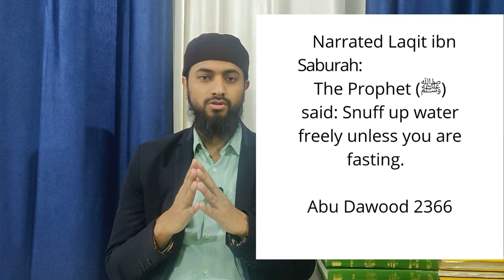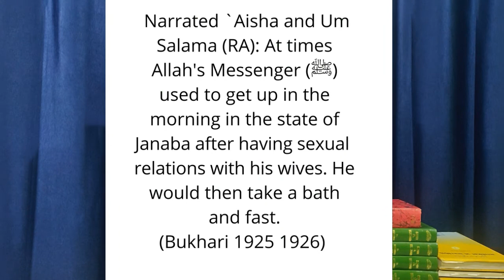Acts Permitted During Fasting (Ramadan)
Acts which are permitted during Fasting (Ramadan)
Acts like cooling oneself
Kissing one's spouse during fasting
Kissing during Fasting
Janaba in Fasting
Sexual Intercourse during Fasting
Ramadan Benefits
Ramadan
Ramzan

Fasting in Junub State
Ramzan Fazilat
Ramadan Fazilat
makruh acts during fasting
recommended acts during fasting

Ramzan 2020
Ramadan Kareem
Importance of fasting
Ramadan Fasting Rules
Islamic Months